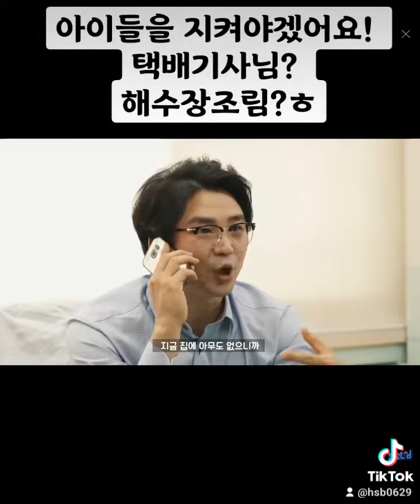택배기사님 감사합니다?